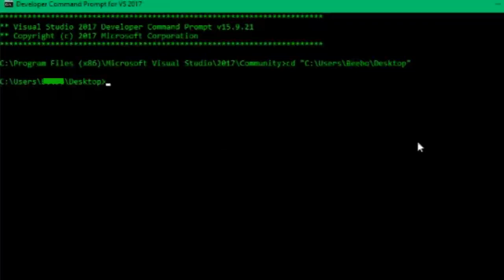How to compile C# (C sharp) Code with Visual Studio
If this doesn't work, please let me know

THIS ONLY WORKS WITH VISUAL STUDIO

Manual Instructions:

1) Press the windows key and type up "Developer Command Prompt for VS 2017"

2) Type cd "C:\Users\YourName\Desktop"

3) press Enter

4)Type "csc" but don't press enter

5) Find your c# file and hold shift and right-click

6) Press "Copy as path"

7) open the command prompt window

8) Press space and right-click

9) Press enter

10) go to desktop and find your file